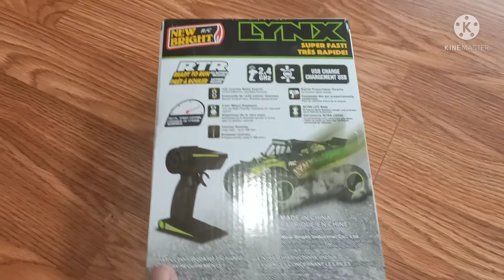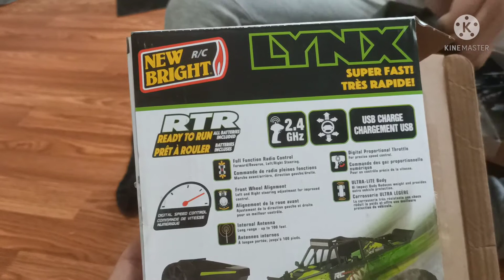||Unboxing+Reviewing| LYNX Super Fast| Remote Chargable Toy Car|| SLEC TV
birthday gift toy car remote control